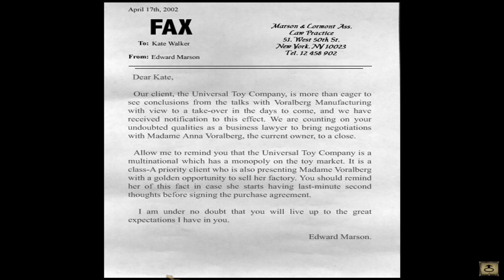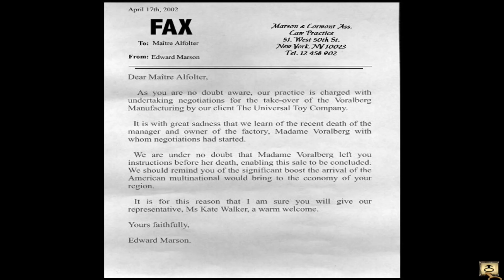VADALİNE'A HOŞ GELDİNİZ! | SYBERİA 1 TÜRKÇE BÖLÜM 1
Herkese selamlar , Jaeger'da yepyeni bir seriye başlıyoruz. SYBERİA serisinin ilk oyununa kanalda seri olarak başlıyoruz.
Hikayemiz , Fransa'nın Vadaline kasabasına gelişimizle başlıyor. Vadaline'da fabrikanın sorumlusu olan Bayan Anna'nın ani ölümü sebebiyle apar topar bu kasabaya geliyoruz.
Bu şekilde oyun başlıyor. Bakalım neler olacak iyi seyirler!